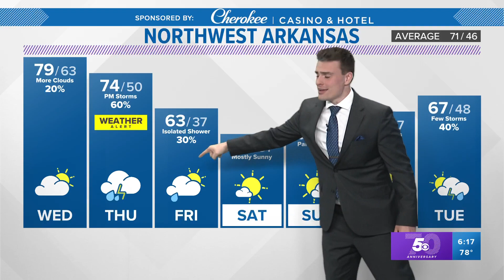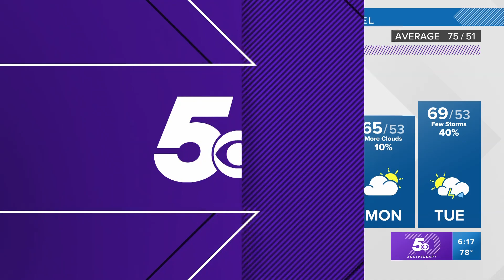Severe storms to hit Arkansas with hail on Thursday | Forecast April 18, 2023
After a warm Wednesday, a cold front will spark storms on Thursday with hail and wind chances, especially in the late afternoon. The weekend looks much cooler.

-5NEWS Weather